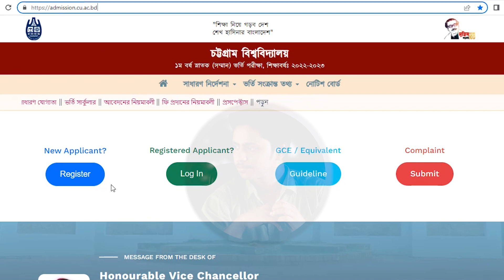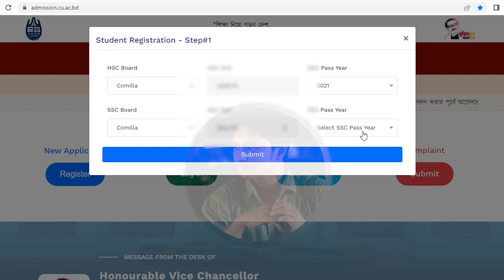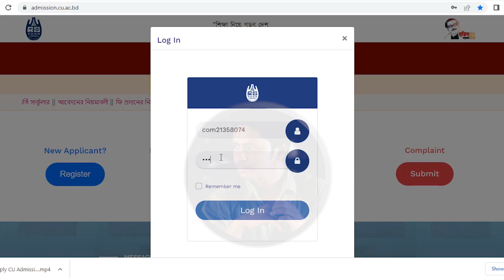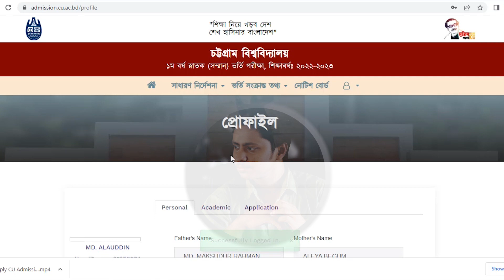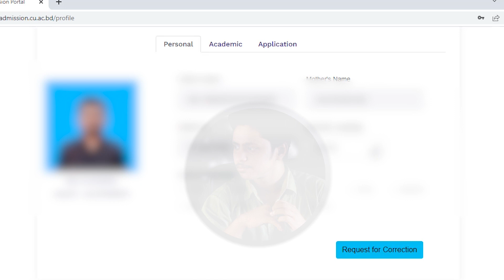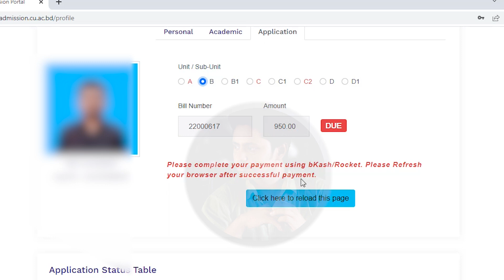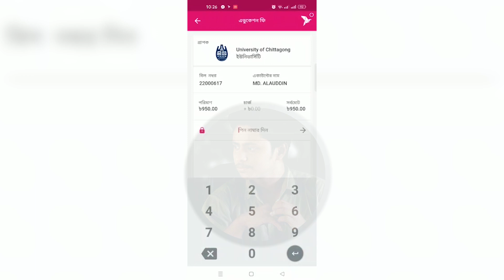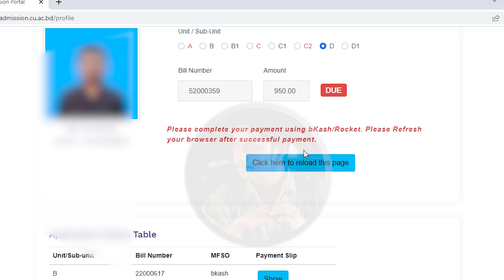CU Admission Online Apply 2023.Chittagong University Admission form fill up 2022-23.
CU Admission Circular apply  2023.Chittagong University Admission Online Form fill up .

Chittagong University Admission Circular 2022-23.admission.eis.cu.ac.bd
Chittagong University Admission Test Notice 2022-23. CU admission circular 2023 has been published on Chittagong University Honors admission website admission.eis.cu.ac.bd or cu.ac.bd. admission test 2023  will starts on 16 may . Now we discuss  CU Admission Notice 2023
Chittagong University Admission Circular 2023

CU that means Chittagong University is one of the most renowned public university in the country. This university established in 18 November 1966. There are 10 faculty and 54 departments/ institution. CU admission system divided by four-unit. You can find the details below.
Timeline

Starting Online Application : 30 march 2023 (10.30 AM)

Application Last Date : 09 April  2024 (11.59 PM)

Admission Test: 16 May to 26 may 2023

Admit Card Start  :

Application Fee for All Unit: 950 Taka
Exam Dates & Introduction to UnitCU admission test is conducted through four units. Tests of different units are held on different dates. Authority has declared admission test routine on their website.Unit Name  Admission Date     All Departments of the Faculty of Social Sciences Sub Unit Minimum Requirement Interested applicants must be passed SSC/Equivalent exam in 2019 and HSC/Equivalent exam passed in 2021.Unit Name  Group  Minimum GPA (SSC & HSC)  Total GPA (with 4th Subject)A Unit  Science  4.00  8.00B & B1 Unit  Science  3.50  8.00Arts  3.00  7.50Commerce  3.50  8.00C Unit  Commence  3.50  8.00D Unit  All group  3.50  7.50D1 Unit  All group  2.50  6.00*Please check Chittagong University Admission Circular 2022 for GEC(O Level & A Level) admission requirement.